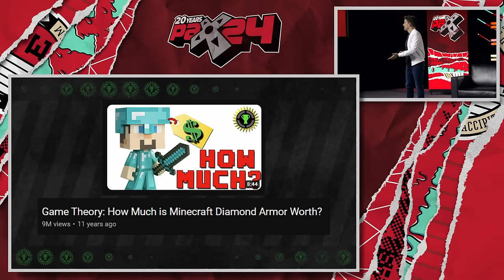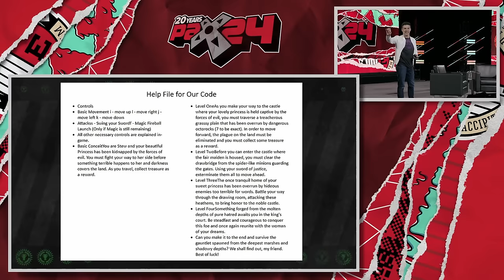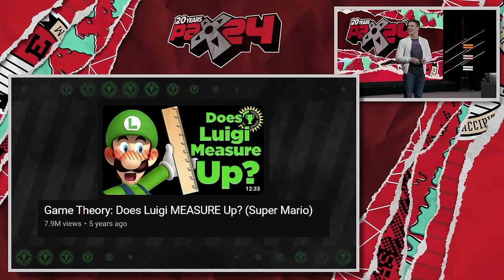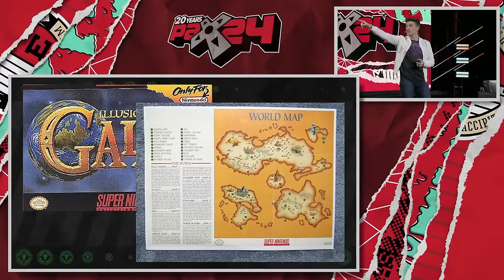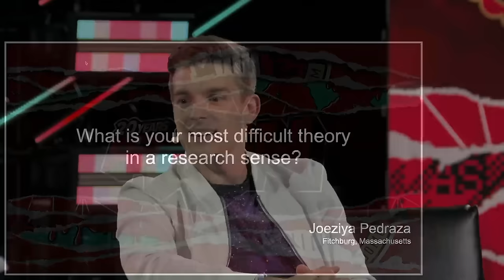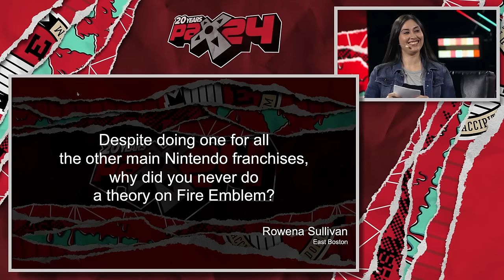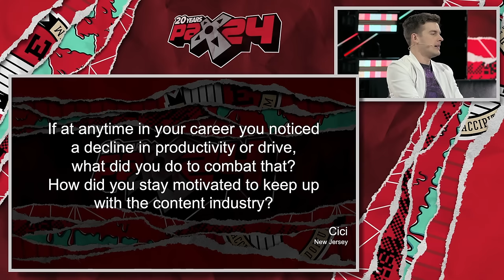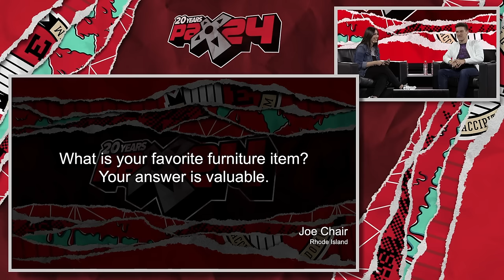Storytime with MatPat | PAX East 2024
Every PAX, an industry luminary takes to the Main Theater stage to recount their impact on gaming, and this year's is sure to intrigue you. At least, that's just a theory!

MatPat, the creator of The Game Theorists@GameTheory) and other Theorist channels ( @StyleTheorists- @FilmTheory - @FoodTheory )  joins us for Storytime where he'll share his history being an iconic digital creator and propagator of Five Night's at Freddy's lore that keeps us up at night. He updates us about gifting Undertale to the Pope and admits why he never made any Fire Emblem content. In addition, he'll be answering fan questions from fans throughout the keynote.